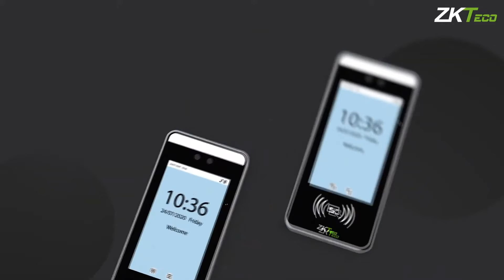SpeedFace V5L (RFID) | Touchless Time Attendance & Access Control Terminal | ZKTeco Pakistan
SpeedFace-V5L RFID is a Linux-based visible light facial terminal with multiple verification methods of Face, Palm, and RFID Card for Time Attendance and access control solution.